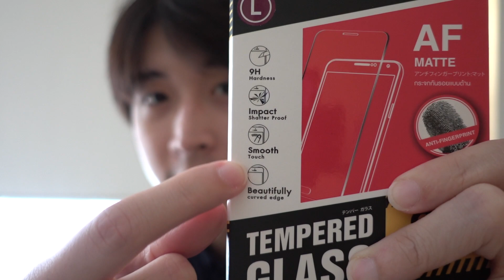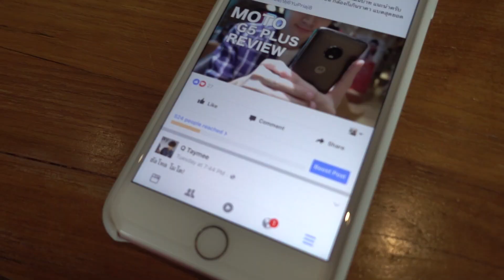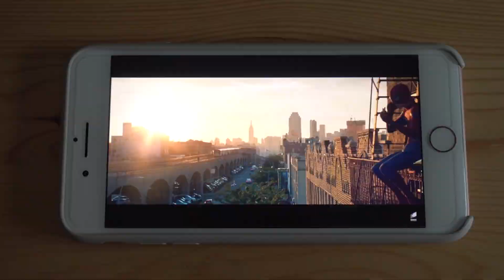เปลี่ยนกระจก... ชีวิตเปลี่ยน!!! ( iPhone 7 Plus )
ปกติใครติดตามดูคลิปจะเห็นว่าคิวใช้แต่กระจกนิรภัยแบบใส แล้วก็มีความเอ๊ะ!!! ว่าถ้าลองเปลี่ยนเป็นแบบด้านหละ ชีวิตจะเป็นไง??? ดีไหม??? ลองชมดูครับ